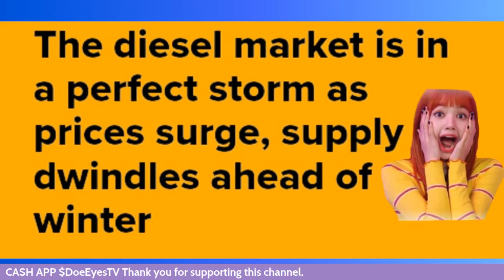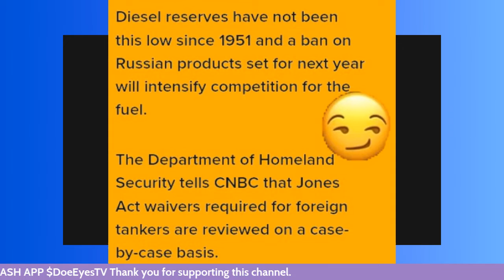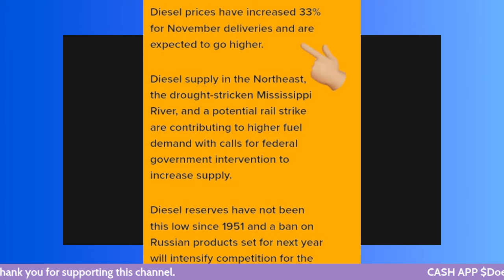PAIN AT THE PUMP. DIESEL SHORTAGE?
JUDGE JOE BROWN'S BBQ SAUCE